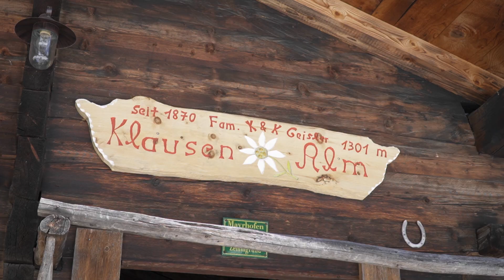Klausenalm | Zillertal Challenge